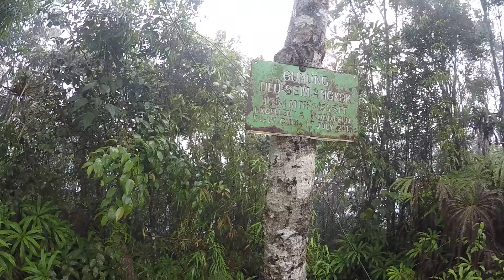Puncak Gunung Ulu Semangkok bersama Tok Kie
Suasana Puncak di atas Gunung Ulu Semangkok, Fraser Hill, berdekatan di Kuala Kubu Baru